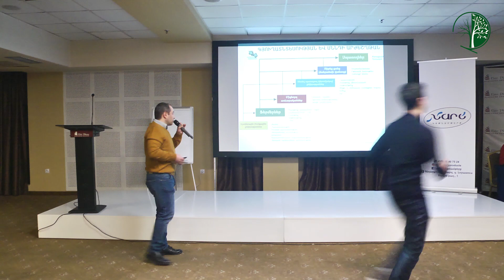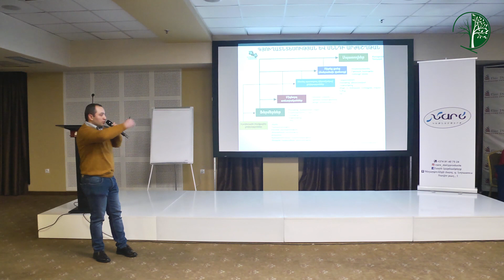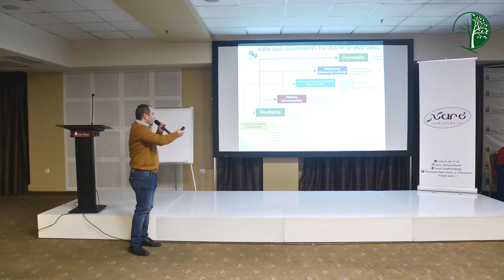Ինչպես մեծացնել եկամուտը՝ աճեցնելով նոր բարձրարժեք մշակաբույսեր | Հայկ Մելքոնյան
«Հայաստանի գյուղատնտեսական ապագան» Մեծ կոնֆերանսի ժամանակ ելույթ ունեցավ Հայկ Մելքոնյանը, ով «Բերքառատ Հայաստան» նախաձեռնության հիմնադիրն է: